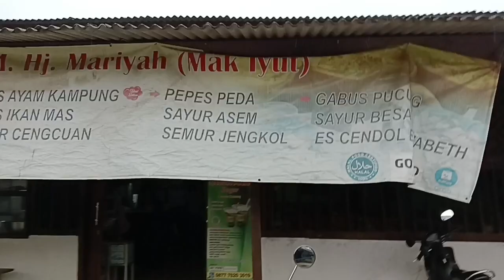"RM HJ MARIYAH" || MAK IYUT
RM Hj Mariyah masakannya enak, sekarang anaknya yang jaga